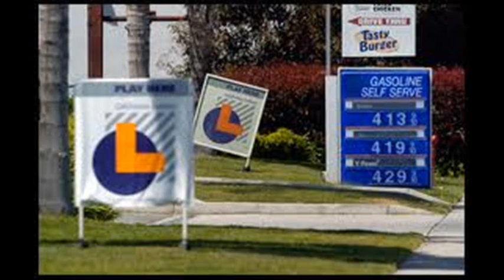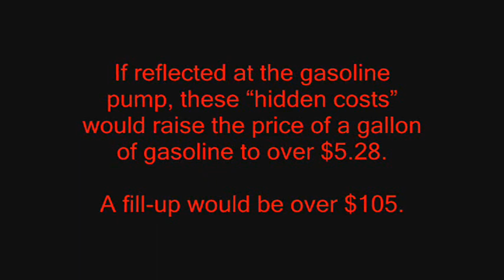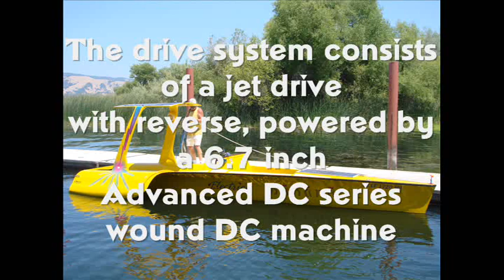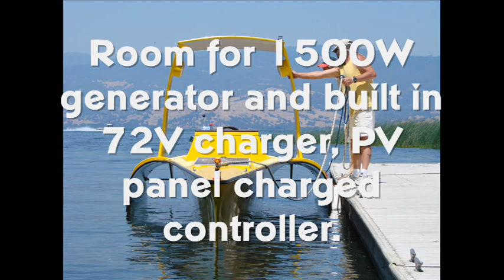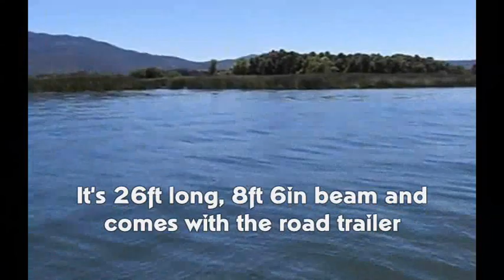The Electric Banana Boat